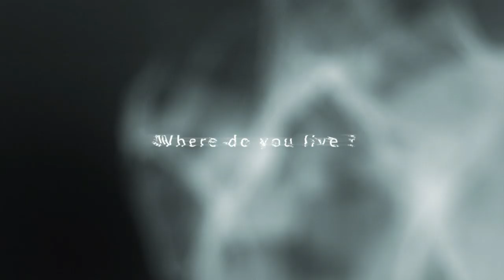WIEDZIEĆ - WIERZYĆ - UFAĆ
UDOSTĘPNIAJ!